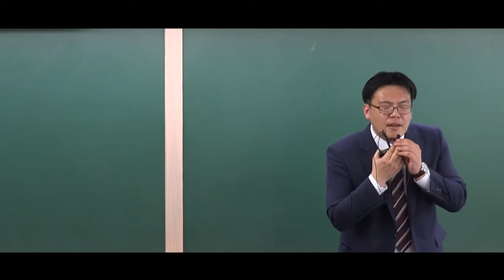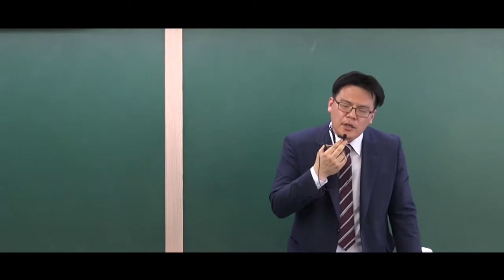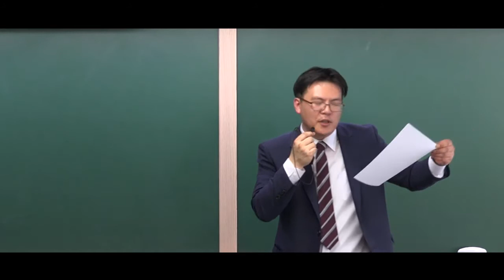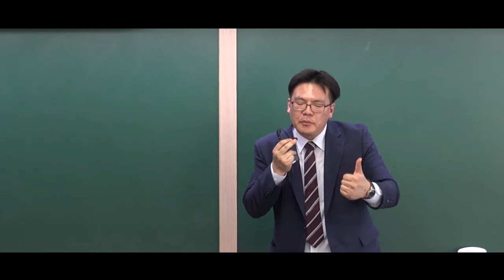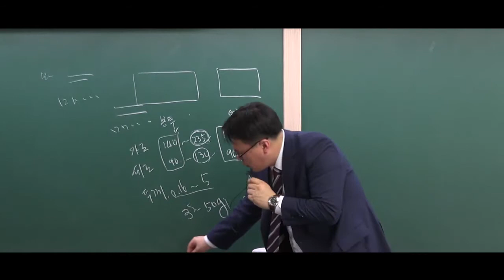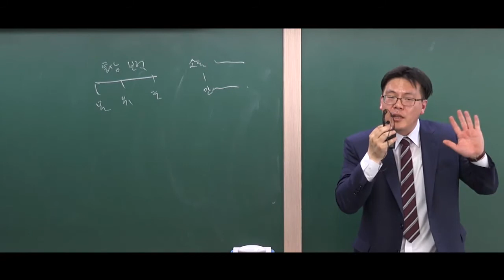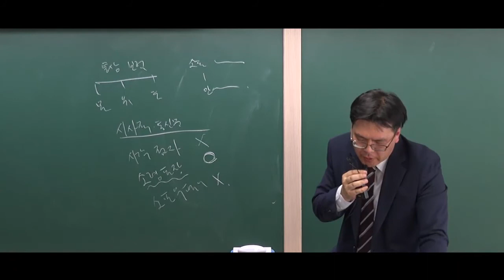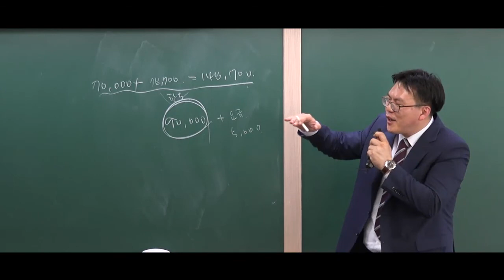[계리직 공무원] 우편 및 금융상식 문제풀이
[계리직 공무원] 우편 및 금융상식

Ucampus는 계리직 공무원, 특성화고 공무원, 공기업(공사) 취업 및 9급/7급 기술직공무원 공채 전문 사이트 입니다.